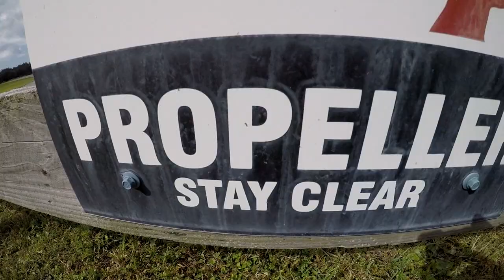Lexi 11 19 18